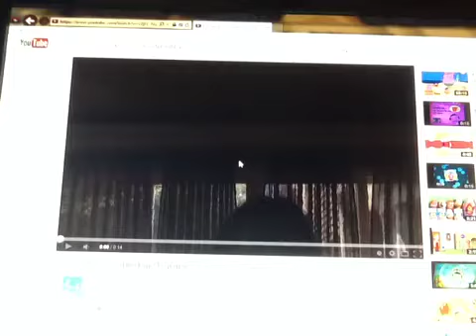PBS Kids Coming Up Next: Lamb Chop's Play-Along Schedule Bumper